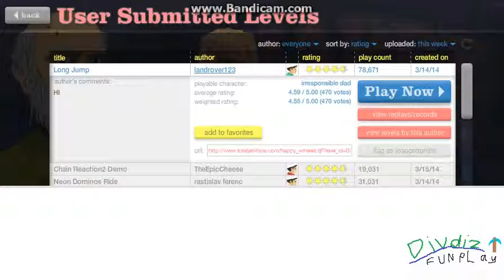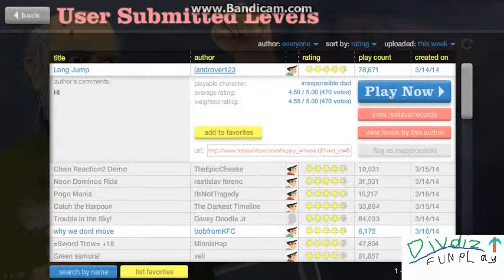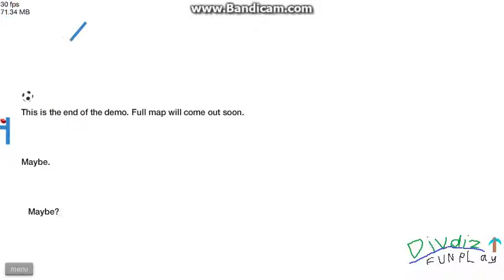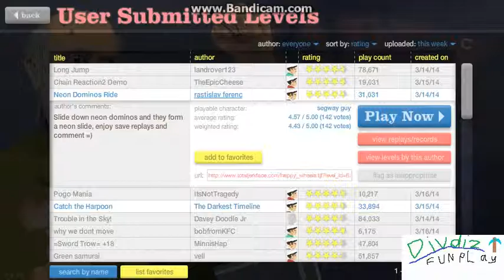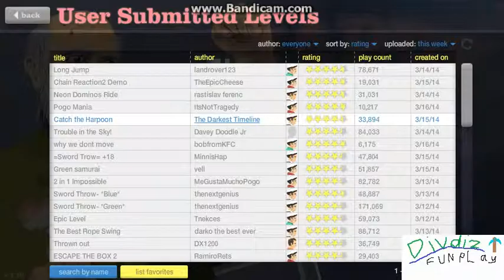Happy Wheels №3 (ТИПОЛВЛЫ_-_)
играю в игрули у себя на канале :)
игрули типо minecraftta,happy wheels,SAS3 и Call Of Duty
скупя(Skype):mrdivdiz